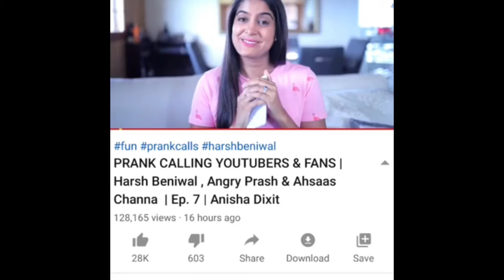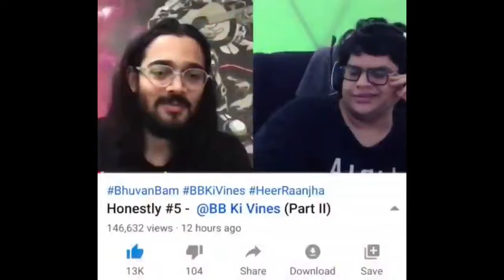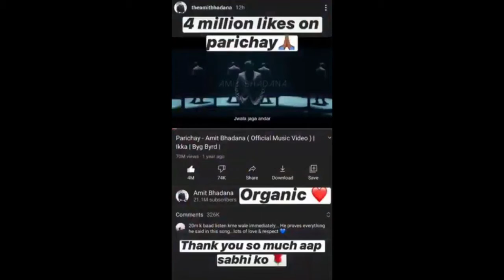Amit Bhadana New Huge Record, Bb Ki Vines Says Film Fare Fake, Msk Daily vlog, Angry Prash,Harsh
Amit Bhadana New Huge Record, Bb Ki Vines Says Film Fare Fake, Msk Daily vlog, Angry Prash,Harsh,Rasode Me Kon Tha - Rashi REACTS To Yashraj Song | Triggered Insaan & RawKnee SCAM, Dhruv, PewDiePie,Kokilaben Calls Yashraj | Govt. Job For Online Gamers | Big YouTubers Died | Diljit Dosanjh, BB